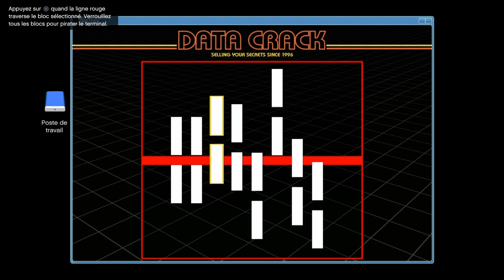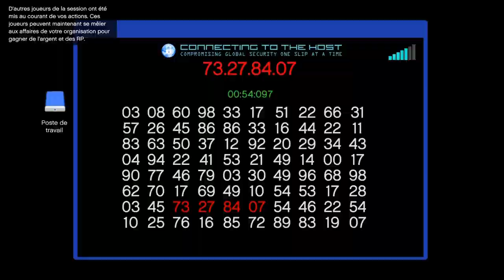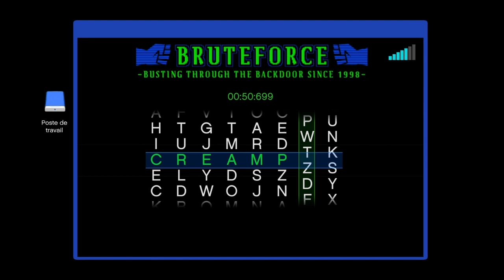DÉBUTANT OU AUTRE 150 000 EN 10 MINUTES EN ILLIMITÉ [MISSION PDG] GTA5 ONLINE 1 50 PS4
Pour celui ou celle qui joue le jeu sans glitch .Les défis et missions gros bonnet sont doublées et salaire triplés.J'espère pouvoir avoir aidé pas mal de personnes.N'oubliez pas le DLC en aout.Merci à vous pour vos commentaires ,partage et surtout le pouce qui donne de la force et de l'encouragement.Glitch SOLO sac de braquage